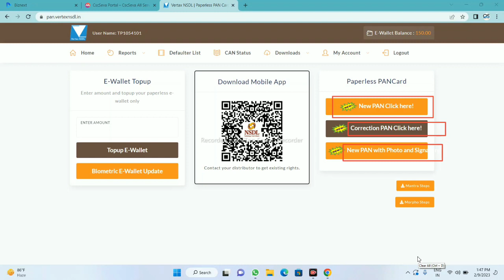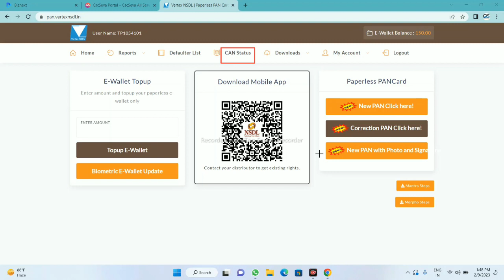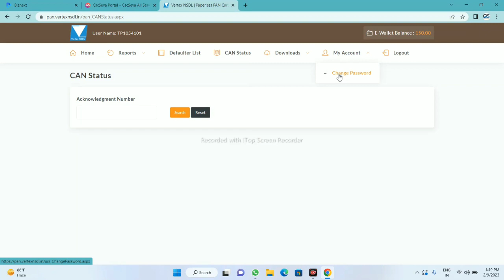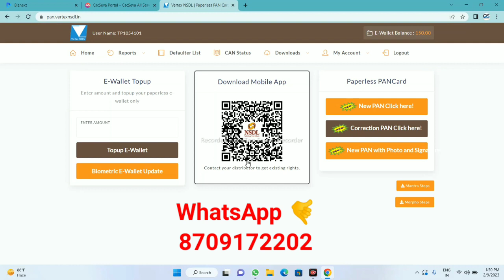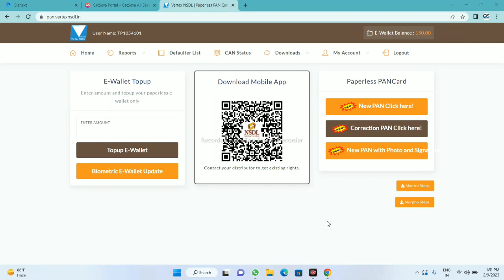NSDL PAN CARD || NSDL RETAILER ID | SE PAN CARD KESE BANYE | NSDL PAAM RETAILER ID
NSDL PAN CARD || NSDL RETAILER ID | SE PAN CARD KESE BANYE |

DISTBUTOR ID Rs199
SUPER DISTBUTOR Rs399
MASTER DISTRIBUTOR ID Rs599

NSDL PAAM RETAILER ID
NSDL PAN Card
NSDL
NSDL PAN agency
NSDL PAN service